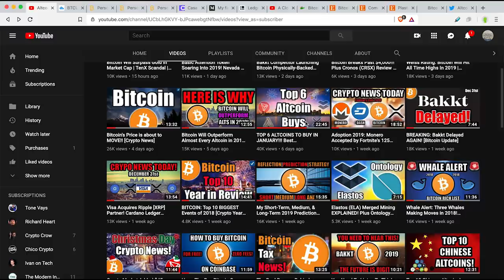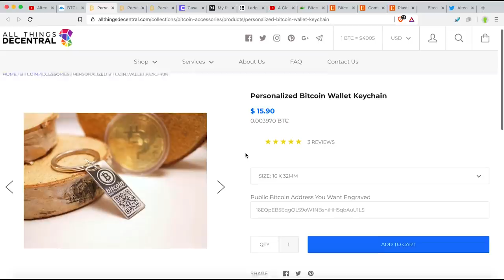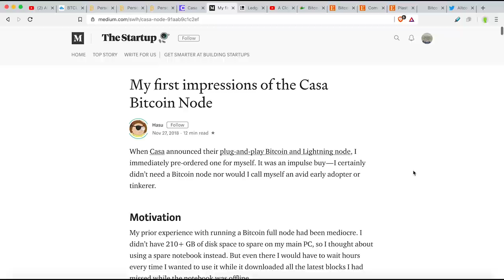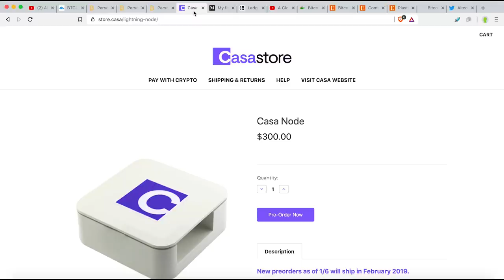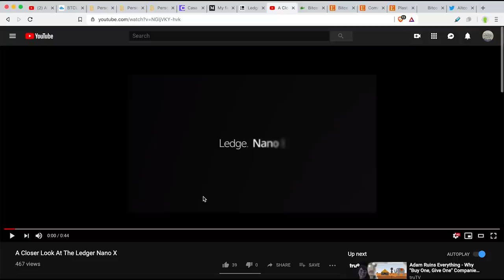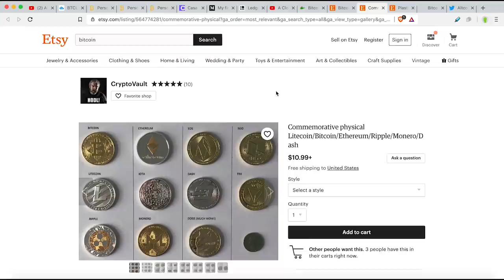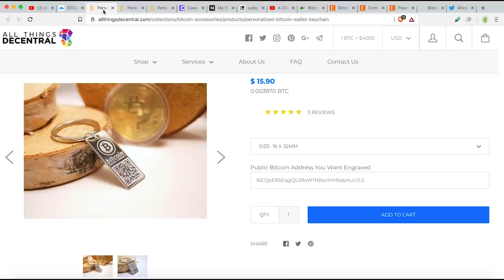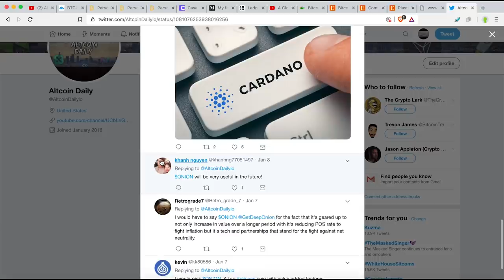Price Going Down...Check Out This Bitcoin Gear/Swag! 👍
I wanted to share this stuff with you. I thought it was pretty cool. Let me know your thoughts.

I was not paid or compensated to promote any of these. (I wish!)

Links:
Personalized Bitcoin Wallet Keychain

Bitcoin Coin Souvenir (Gold Plated Iron)

Commemorative physical Litecoin/Bitcoin/Ethereum/Ripple/Monero/Dash

Plastic Bitcoin Crypto Card personalised with your unique BTC address.

BTC: 356kqmHrLjaXTBJqBV33xWowZ62MYmEM93